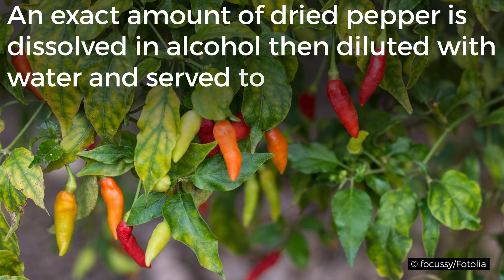BRITANNICA FILE: The Scoville Scale—How science rates spicy | Encyclopaedia Britannica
"How spicy is that?" If only it were that simple. The Scoville scale measures spiciness, also known as "pungency," to help gauge the temperature of hot peppers. But this scientific measurement, which is based on the reports of spice taste-testers, is far from conclusive.